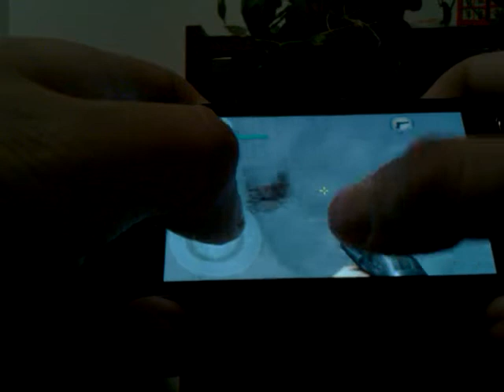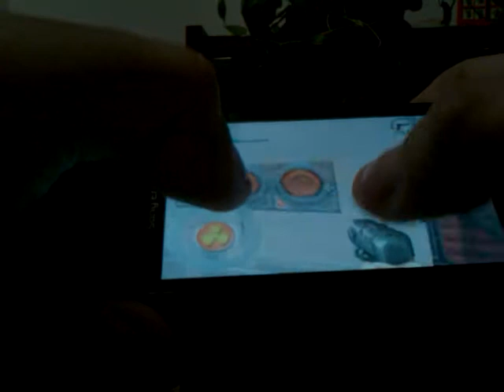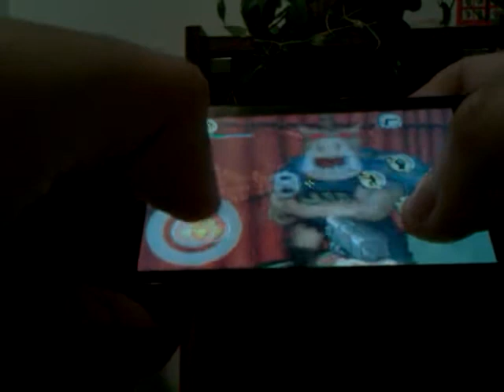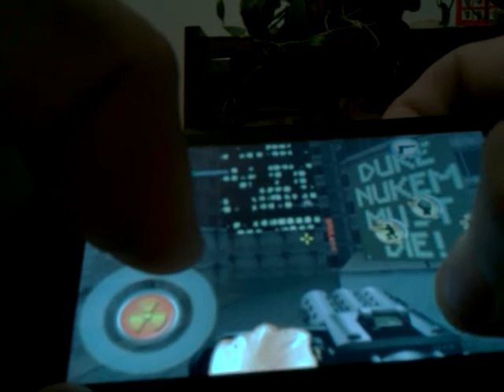Duke nukem on cell gameplay :P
The duke nukem game is free on Android market look for it and try it.